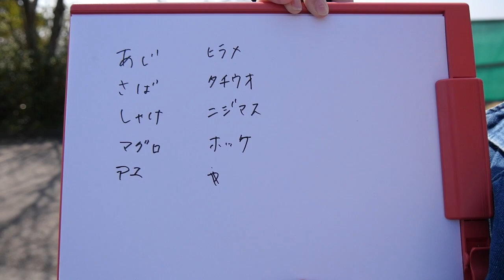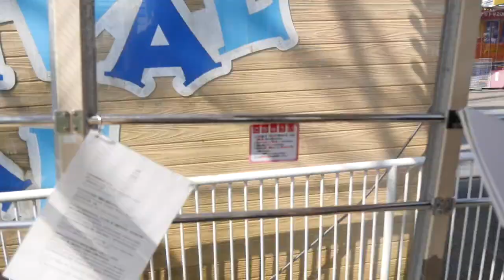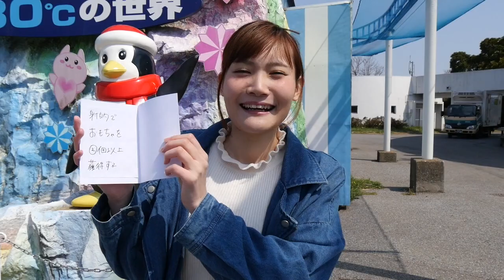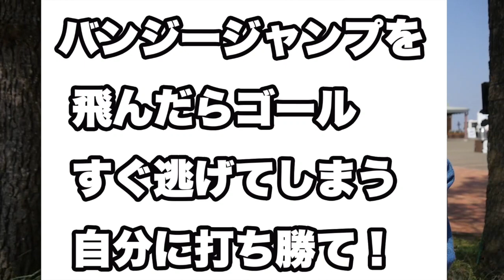司令人からのミッションがスパルタすぎた。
提供：株式会社ゲオ ＼入会金・年会費無料!!／

「小中学生 新規入会キャンペーン」

2019年3月19日(火)～2019月5月12日(日)まで 小中学生(15歳以下)は新規入会で 40日間レンタルDVD＆ブルーレイ『旧作半額!!』 さらに先着で人気動画クリエイターの『カードステッカー』をプレゼント！ 詳しくはURLをクリック！

※ゲオオンライン（WEB）からの入会は対象外です。

購入品動画
生放送など